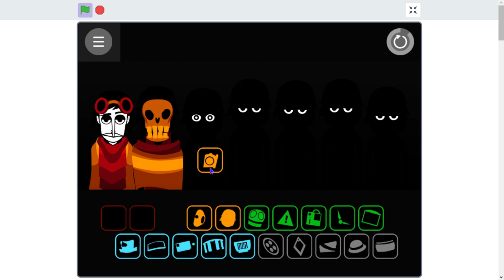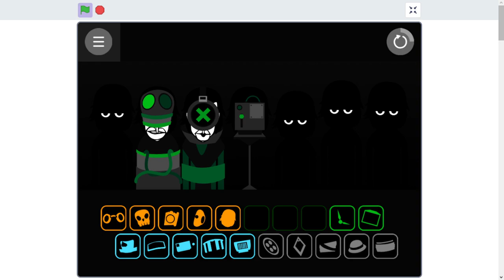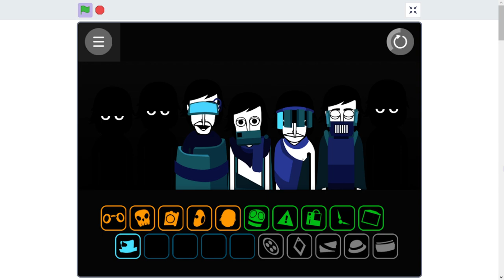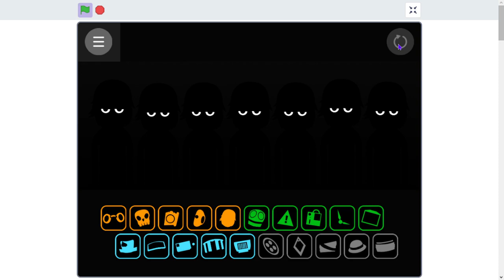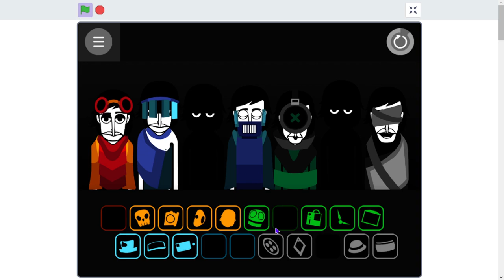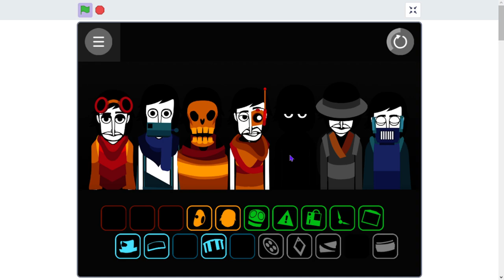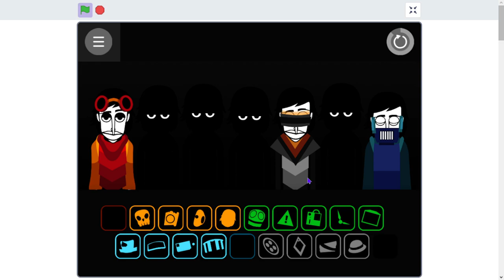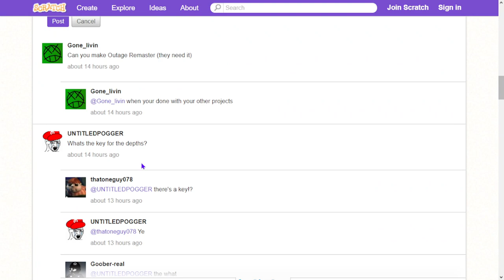Steel Factory V1 (Sepbox) - Incredibox On Scratch